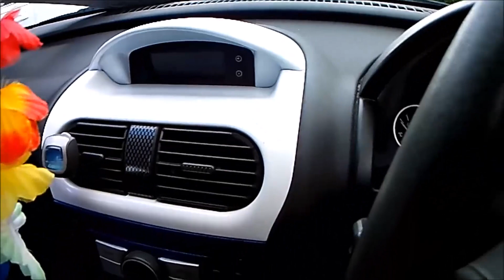THE CORSA IS SETTING ON FIRE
stop buying bad cars

GT Omega Racing!